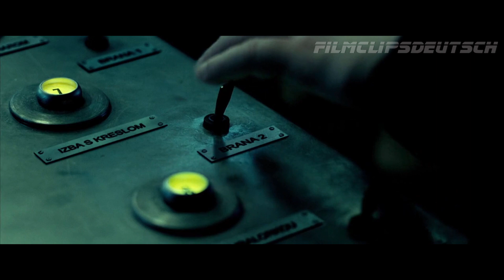"Die Umkleidekabine" (Hostel 2 CLIP UNRATED) (2007) [German/Deutsch]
Hostel 2 (2007)

Beth (Lauren German), Lorna (Heather Matarazzo) und Whitney (Bijou Phillips), drei junge amerikanische Frauen, die in Rom ins Ausland reisen, beschließen, einen Wochenendausflug zu machen. Die Frauen werden von einer schönen Bekannten (Vera Jordanova) von ihrem Zielort gelockt und erwarten einen Aufenthalt in einem luxuriösen Spa. Stattdessen werden sie zu Spielfiguren in einem grausigen Spiel, das wohlhabende Abweichler aus der ganzen Welt unterhalten soll.